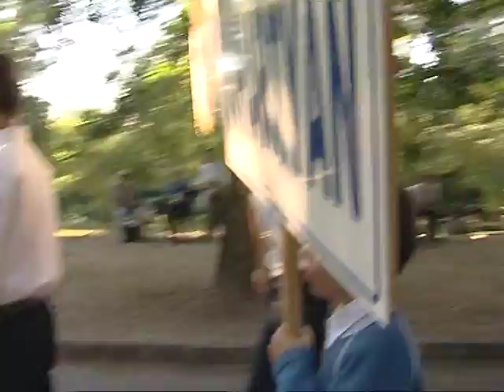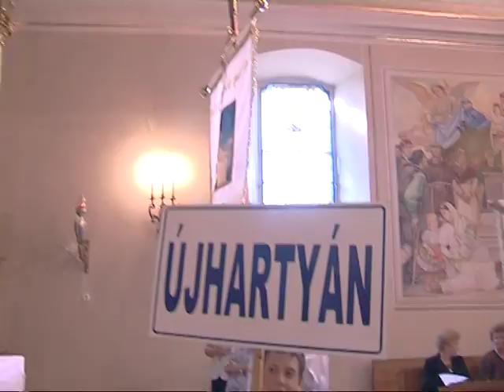Máriabesnyő - MAGTV 2011.